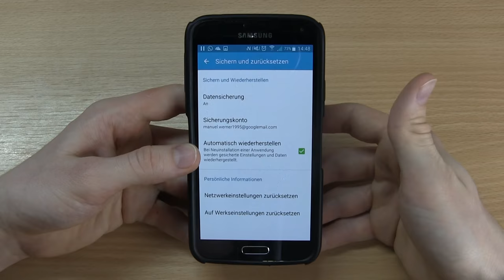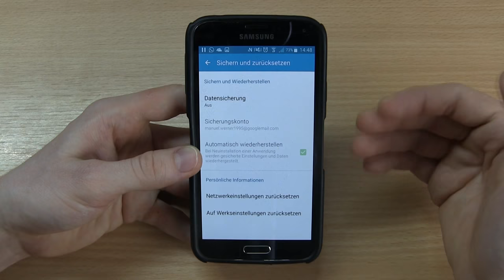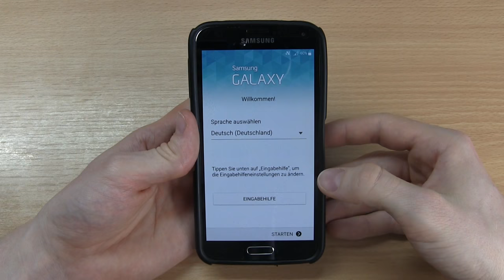Samsung Galaxy S5 Zurücksetzen DEUTSCH ✅TOP ANLEITUNG: Wie Android Handy Reset auf Werkseinstellung?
Samsung Galaxy S5 Zurücksetzen Deutsch! Wie Android Handy Reset auf Werkseinstellung?
✅SAMSUNG HANDY*

In diesem Video erfährst Du, wie Du, wie Dein Smartphone richtig zurückgesetzt werden kann. Mit dieser Anleitung ein Samsung Galaxy S5 zurücksetzen auf Deutsch und dadurch einen Reset auf Werkseinstellung am Android Handy machen.

Die Daten sicher ist hier übrigens kein Problem und einem Werksreset steht auch nach einem Update nichts im Wege. Oft stellt sich in Deutschland die Frage: "Was wird gelöscht?"

Ohne Google Konto ist ein Datenverlust nicht zu verhindern. Mit ist das Reseten auf Werkseinstelungen / Werkseinstellungen jedoch kein Problem und Du kannst mit gutem Gewissen alles löschen

Mit dieser Video Anleitung (deutsch) / Tutorial / Tipps & Tricks auf Youtube ein Samsung Galaxy S5 zurücksetzen Deutsch und dadurch ein Android Handy mit einem Reset auf Werkseinstellung setzen!

▬ Video Kurse ▬▬▬▬▬▬▬▬▬▬▬▬